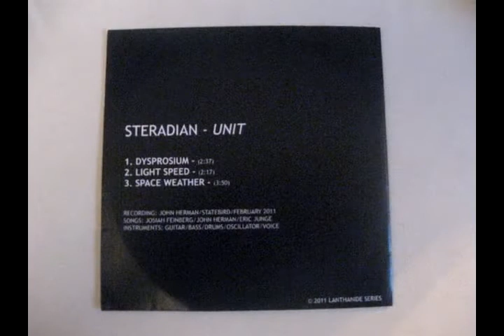Steradian - Seattle, May 2012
This is a project I made for my class at the University of Washington, "Digital Storytelling" taught by Florangela Davila of The Seattle Times and KPLU.

Steradian is currently active in Seattle.